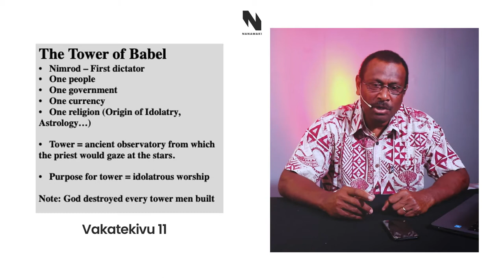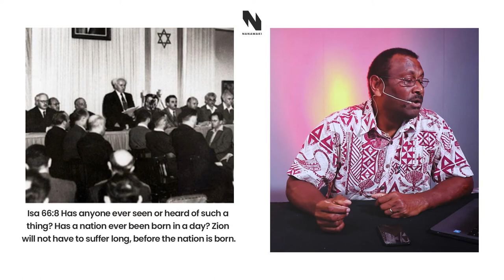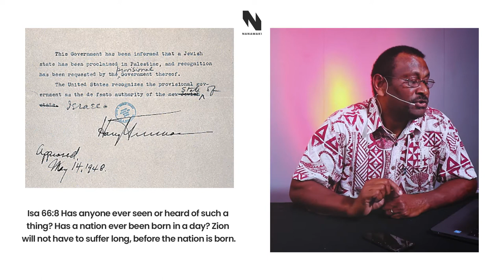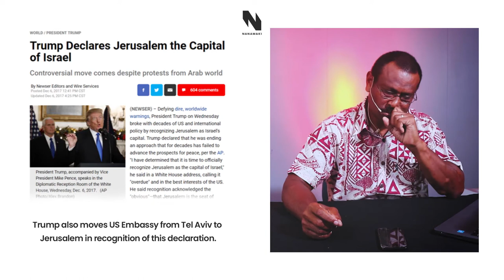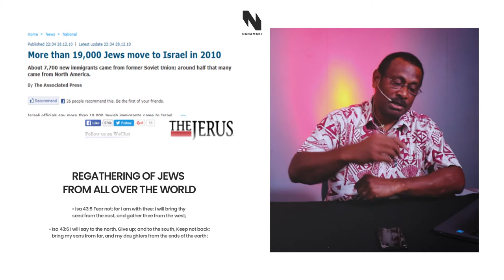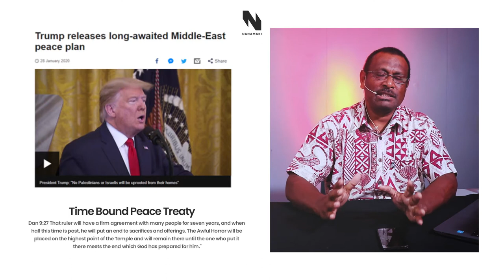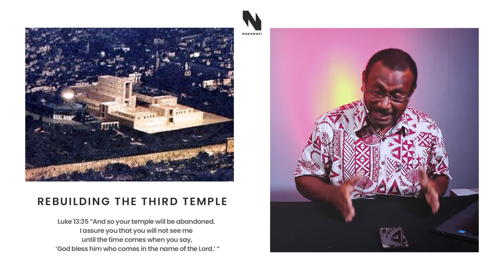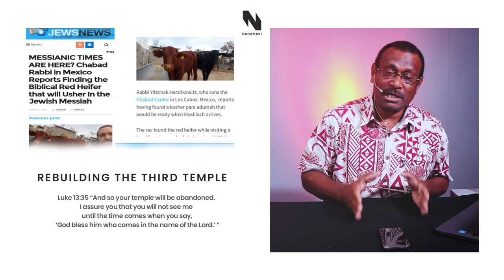Na kaloko ni Kalou